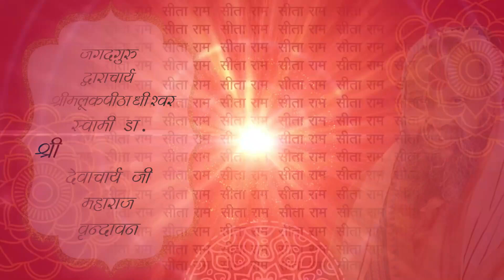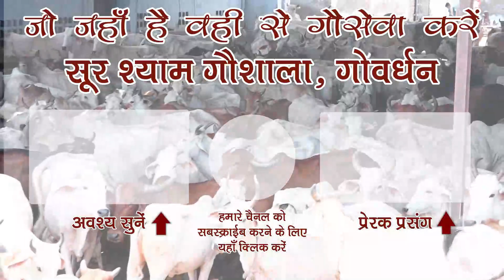इन्द्र देव ने कितनी सुंदर बात कही !! अवश्य सुने !! भजन में सहायक मात्र 5 मिन की ये विडियो !!